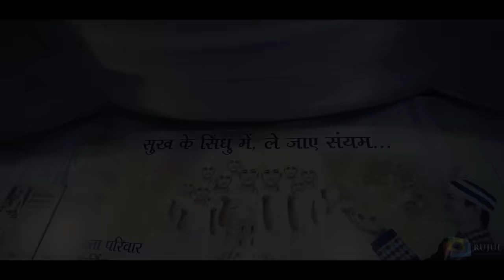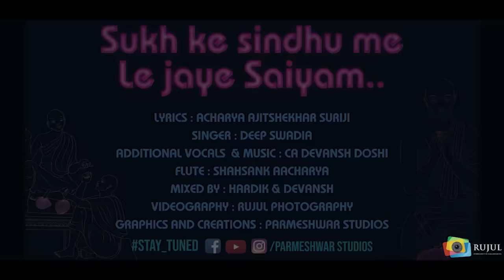Sukh Ke Sindhu Me Le Jaye Saiyam Full Song | Mumukshu Kirtan Kumar Diksha Highlight Video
One of The Most Blissful Song
Sukh Ke Sindhu me Le Jaye Saiyam...

Lyrics : Acharya Ajitshekhar Suriji M.S.
Singer : Deep Swadia
Additional Vocals  & Music : CA Devansh Doshi
Flute : Shashank Aacharya
Pianica : Umang Bhavsar
Mixed by : Hardik & Devansh
VIDEOGRAPHY : RUJUL PHOTOGRAPHY
GRAPHICS AND CREATIONS : PARMESHWAR STUDIOS